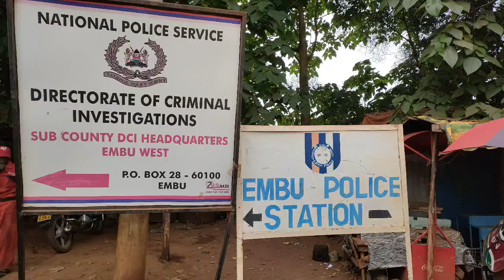Dennis Mbae an Embu business man executed by gunmen, 18 bullets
Dennis Mbae an Embu business man executed by gunmen